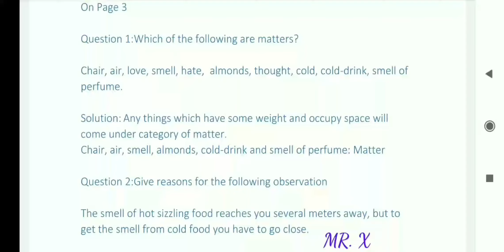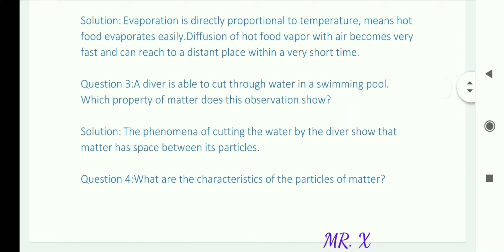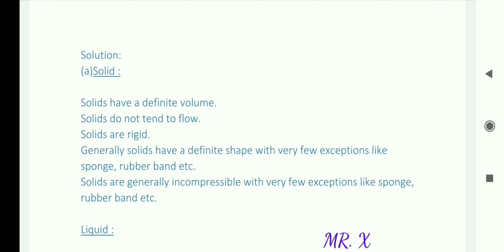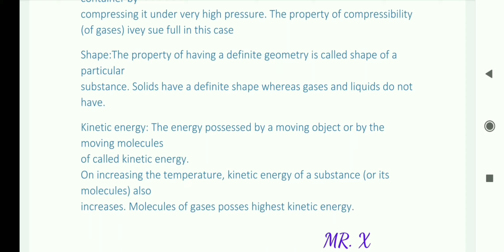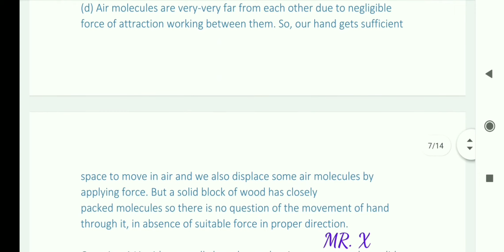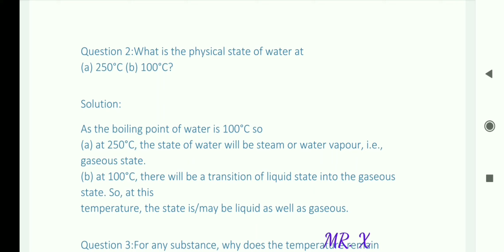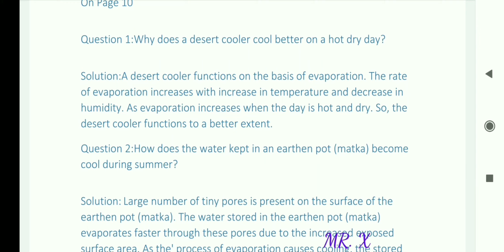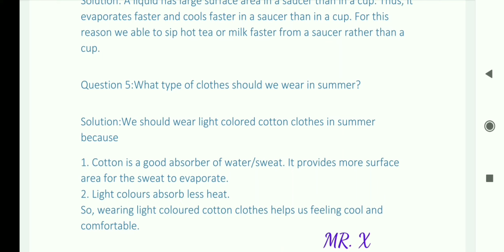Class 9 science chapter 1 all questions and its solution